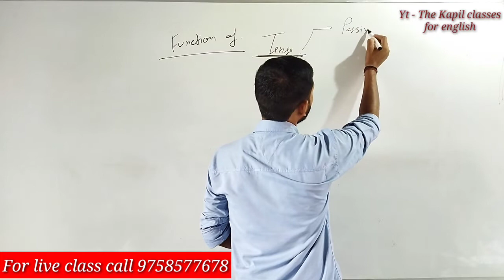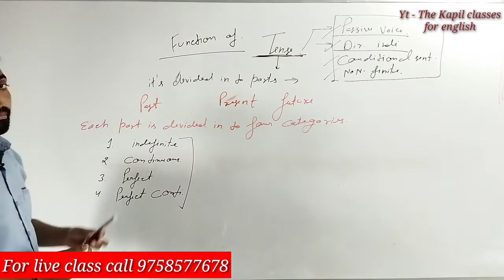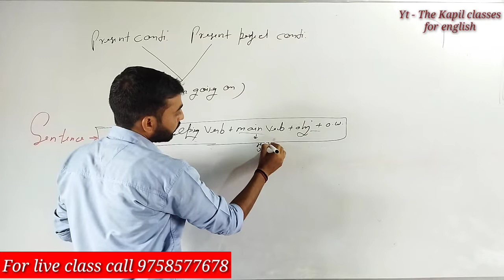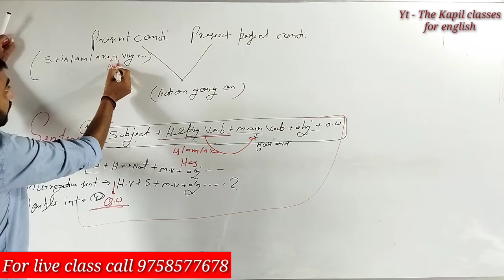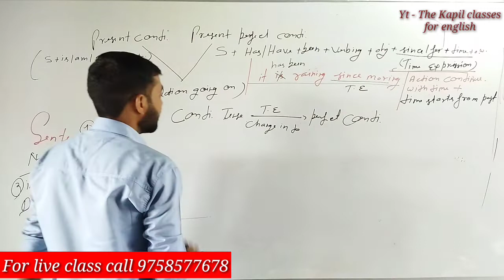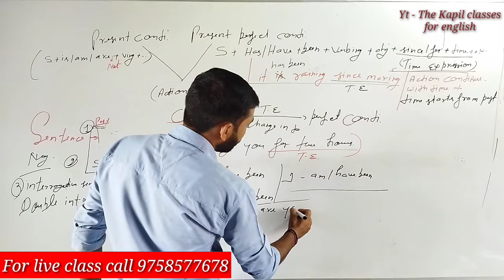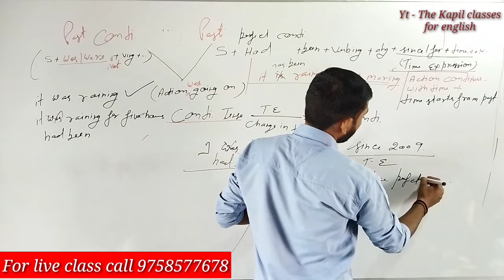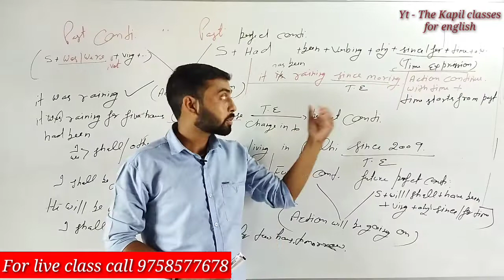tense present/past/future continuous and perfect continuous in one class